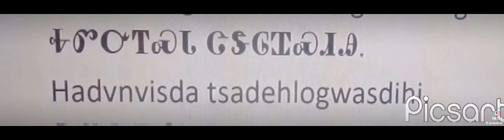Cherokee phrase of the day get ready for school